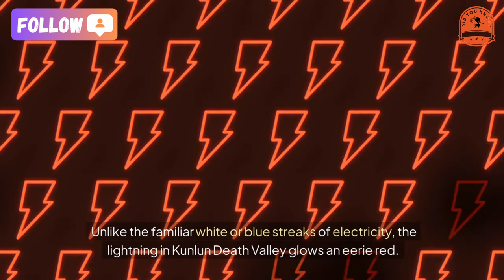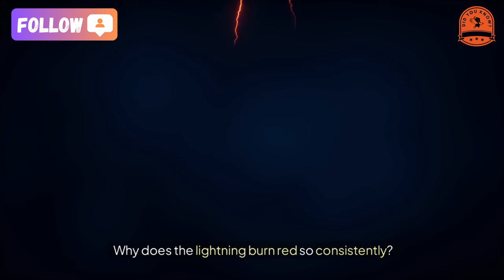[did you know] The mystery of the Man Swallowing canyon in Con Lon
★ Music editing software: dj virtual 9
★ Editing software: Camtasia9
★ Rendering software: FastStone Capture